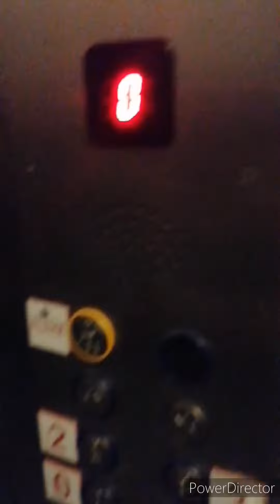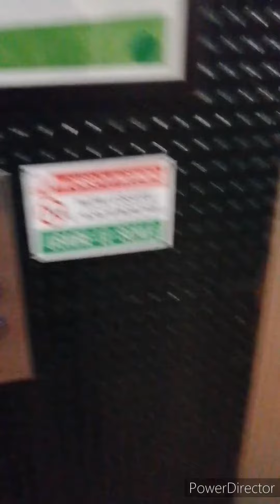Ascensore /elevator Schindler - Genova Centro storico /Genoa Historic Centre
Questi ascensori si trovano in un grande palazzo storico che ospita spesso delle mostre. Questi ascensori sono molto veloci e spaziosi.
These elevators are located in a large historic building that often hosts exhibitions. These elevators are very fast and spacious.